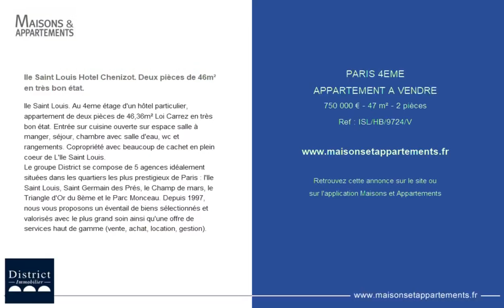PARIS 4ÈME - APPARTEMENT A VENDRE - 750 000 € - 47 m² - 2 pièce(s)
Référence : ISL/HB/9724/V

Ile Saint Louis Hotel Chenizot. Deux pièces de 46m² en très bon état.

Ile Saint Louis. Au 4eme étage d'un hôtel particulier, appartement de deux pièces de 46,36m² Loi Carrez en très bon état. Entrée sur cuisine ouverte sur espace salle à manger, séjour, chambre avec salle d'eau, wc et rangements. Copropriété avec beaucoup de cachet en plein coeur de L'Ile Saint Louis.
Le groupe District se compose de 5 agences idéalement situées dans les quartiers les plus prestigieux de Paris : l'Ile Saint Louis, Saint Germain des Prés, le Champ de mars, le Triangle d'Or du 8ème et le Parc Monceau. Depuis 1997, nous vous proposons un éventail de biens sélectionnés et valorisés avec le plus grand soin ainsi qu'une offre de services haut de gamme (vente, achat, location, gestion).

Cette annonce vous est proposée par l'agence DISTRICT ILE SAINT LOUIS

|2566503|